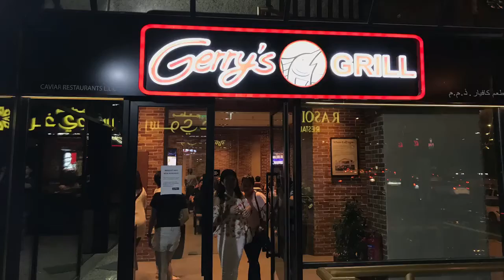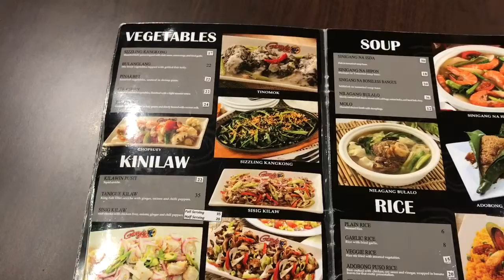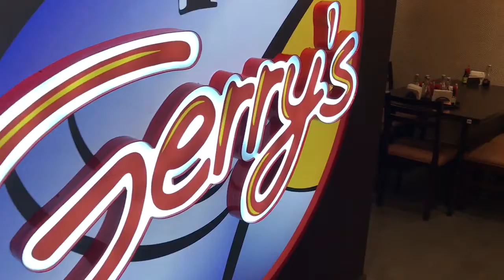Gerry's Grill Vlog | Newly Open in DUBAI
Gerry's Grill is in DUBAI... Come and Visit Gerry's Grill Karama Dubai Branch.

Hahahaha